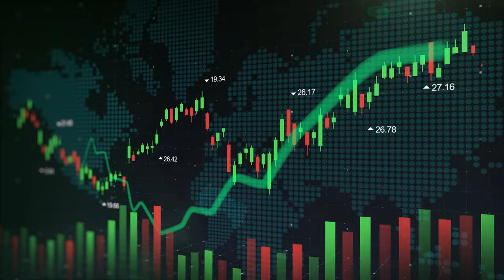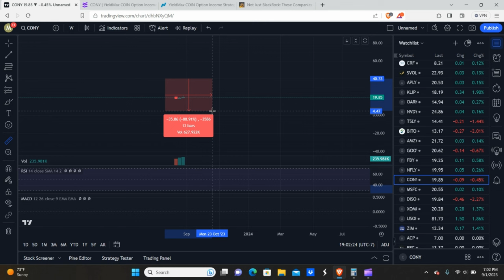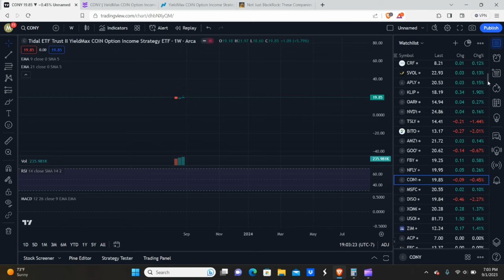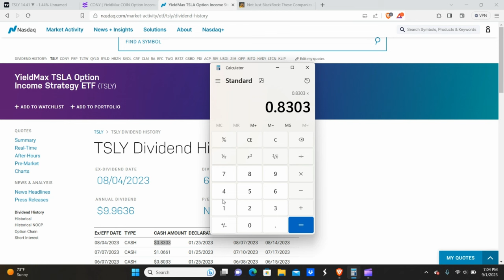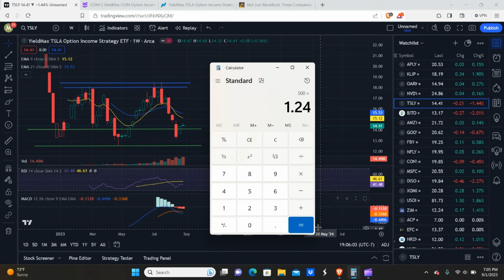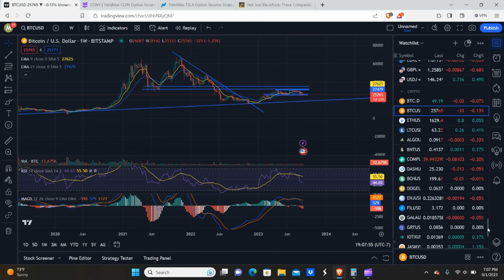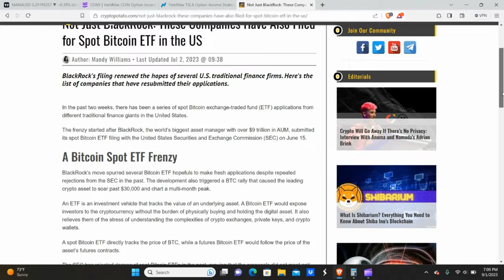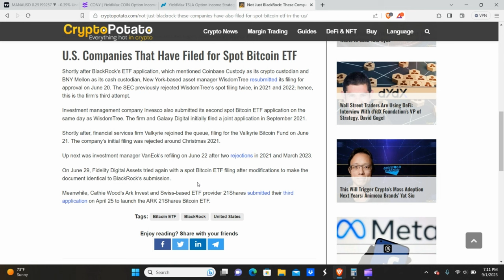5 ways CONY YieldMax ETF could be a better buy than TSLY! - CONY ETF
Hello everyone! So We're gonna be taking a look at 5 ways cony yieldmax etf could be a better buy than tsly. We'll discuss the price potential (both upside and downside) on cony and tsly, in addition to the underlying stock. We'll examine volatility of the four, potential yield comparisons, crypto cycles, and spot bitcoin etfs!